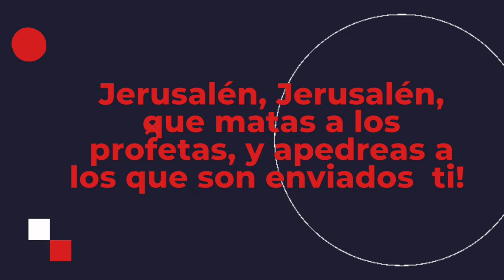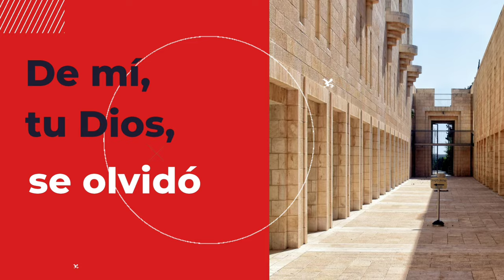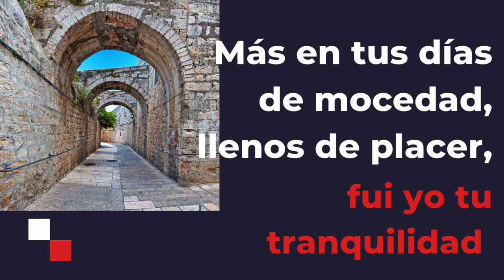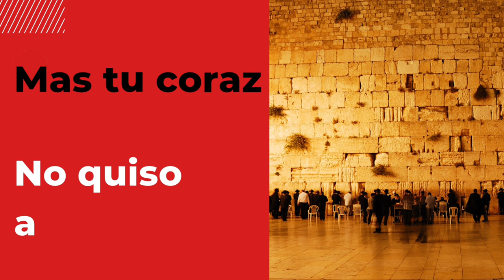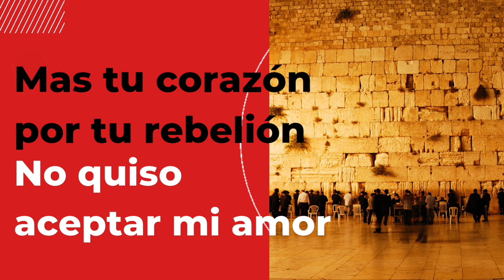01. Jerusalén, oh Jerusalén - David y grupo (alta calidad)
Album Hubiera Quien